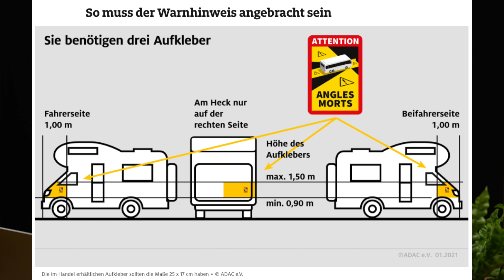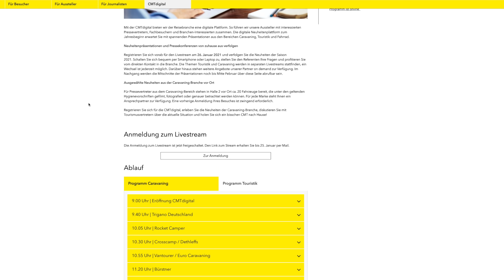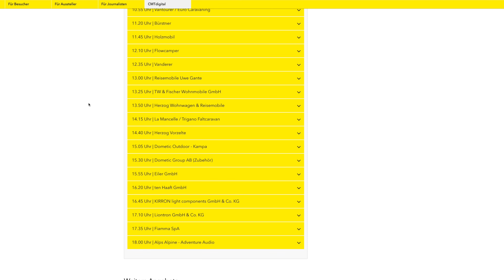Camping News - Lieferverzögerung Wohnmobil – Das kannst du JETZT tun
Was du JETZT tun kannst, um dein Wohnmobil rechtzeitig zu bekommen.

00:00 – Einleitung
00:10 – Sprit wird teurer
00:50 – Anhänger in der Schweiz
01:15 – Toter Winkel Aufkleber Frankreich
01:47 – Gasprüfung
02:26 – Maut Österreich
02:42 – Neuzulassungen 2020
03:34 – Die CMT wird digital
04:08 – Fiat Abgasskandal
04:44 – Lieferverzögerung Wohnmobil
06:06
06:48 - Gewinnspiel

Fakten zum Gewinnspiel:
- Das Mindestalter beträgt 18 Jahre
- Der Rechtsweg ist ausgeschlossen
- Versand nur innerhalb Deutschlands
- Der Gewinner wird am 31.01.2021 um 08:00 Uhr per Zufall ermittelt

Wir wünschen Dir viel Spaß bei diesem Video.

Deine Grit und dein Basti

Unsere Van Online Beratung

Die individuelle Beratung und deine Zufriedenheit ist unser oberstes Ziel. Wir sind Herstellerunabhängig, echte Berater und keine Verkäufer – versprochen!

Grit und Basti

Wir sind Grit und Basti von 321off.

Bei uns findest Du Camping-Abenteuer und europäische Reiseideen, die Du in deinen bereits vorhandenen Lebensstil integrieren kannst.
Als zusätzliches Extra findest Du für dich Tipps und Ratgeber rund um das Thema Technik im Camper.

Suchst Du mehr Inspiration?

Wir wünschen Dir einen wundervollen Tag und eine tolle nächste Reise.
Ganz nach dem Motto: Das Leben leben!

Grit und Basti

Alle im Video gezeigten oder genannten Produkte wurden von uns persönlich selbst zum regulären Preis erworben und bezahlt. Es besteht keinerlei Kooperation. Alle Informationen, Hinweise, Bewertungen und Tipps basieren auf unserer persönlichen Einschätzung und unseren persönlichen Erfahrungen.

Wenn Du über diese Links etwas kaufst, erhalten wir eine kleine Provision. Das Produkt wird für dich dadurch NICHT teurer. Damit hilfst Du uns, unseren Kanal zu unterstützen. Vielen lieben Dank dafür :-)

Ansteck - Mikrofon

Aufsteck - Mikrofon

Stativ für die Kamera

ND Filter

Mobiles Videolicht

Möchtest Du noch mehr Inspiration?